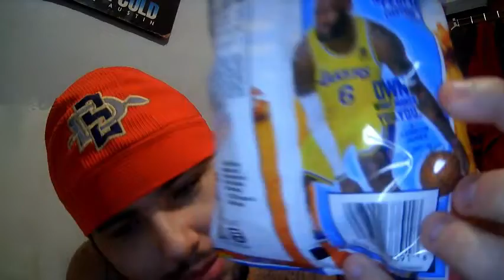Food Reviews - Episode 147: Ruffles Flamin' Hot Cheddar & Sour Cream